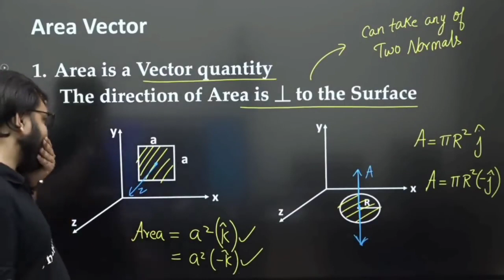Alakh sir doing Silent Promotion 😁 | physicswallah op moments | jee wallah ummeed manzil